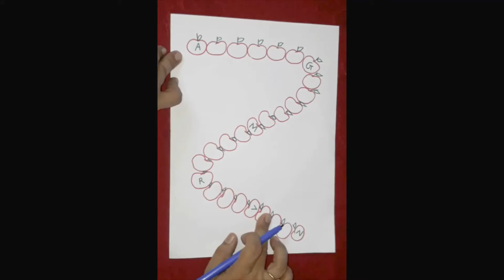how to make capital missing alphabets worksheet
This video will help to give you ideas that how to make capital alphabets missing letters worksheet at home , yourself. At least by watching this video your child can learn perfectly and get improvement in  capital alphabets. keep watching another worksheet too to avoid extra tution calasses.